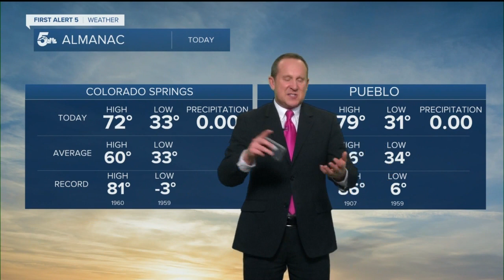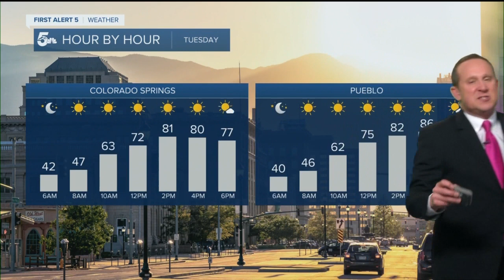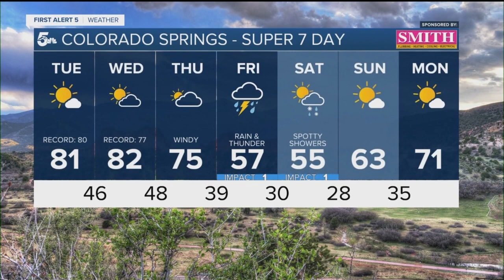First warm spell of the year to bring record heat to Southern Colorado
The first big warm spell of the year will bring well above average temperatures to Southern Colorado, and the potential for days of record breaking heat.